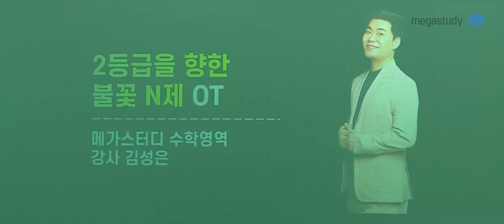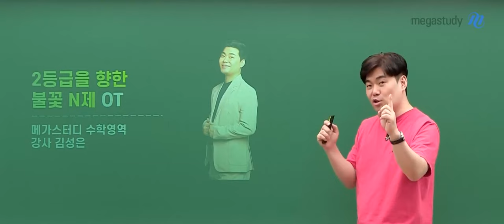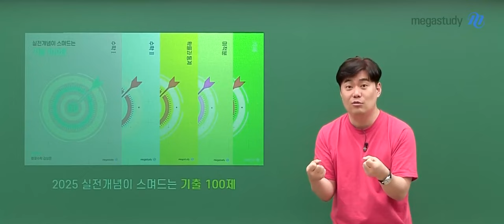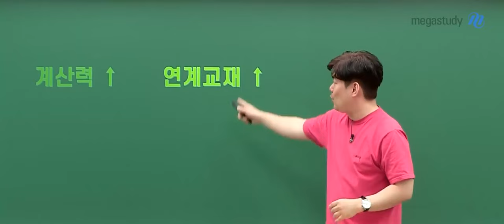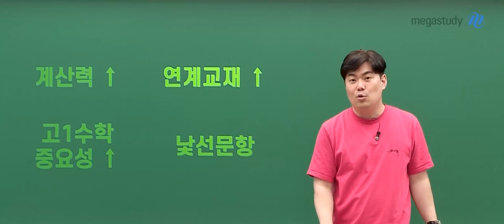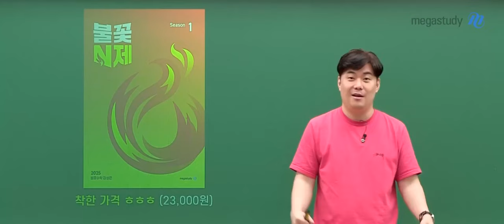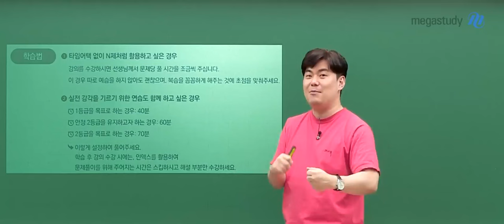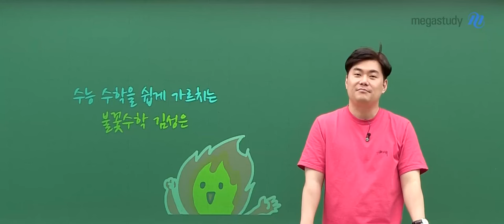[메가스터디] 수학 김성은쌤 - 불꽃 N제 OT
수학  김성은 선생님의 불꽃 N제 OT 영상입니다.